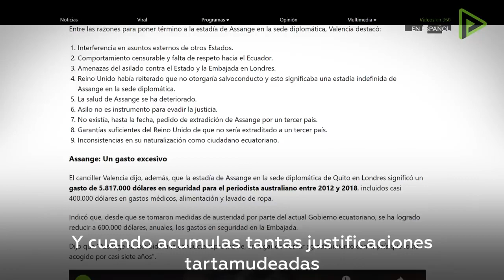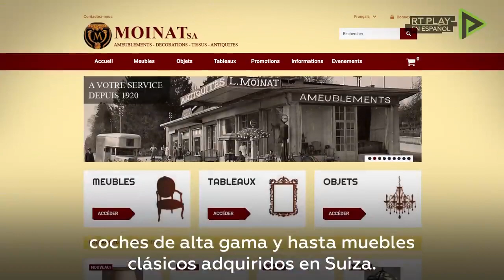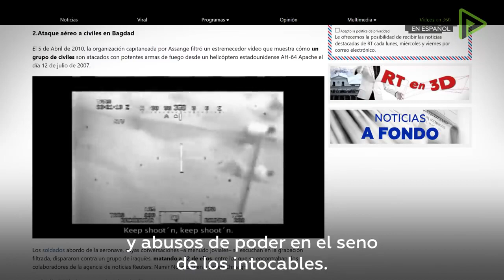Fabulosas razones por las que Lenín Moreno entregó a Assange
Gatos “James Bond”, malcriadez, actitudes psicóticas, hackers rusos, y entre otras fabulosas razones, fueron los motivos para que el presidente ecuatoriano, Lenín Moreno, entregara al fundador del portal de noticias WikiLeaks, Julian Assange, quien vivía en asilo en la embajada de Ecuador en Londres desde 2012.

Video cortesía RT